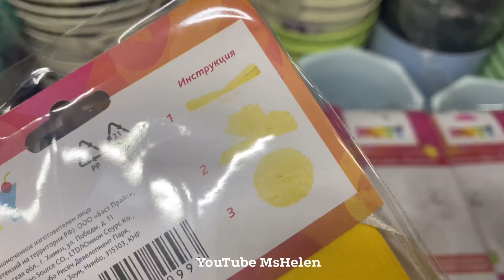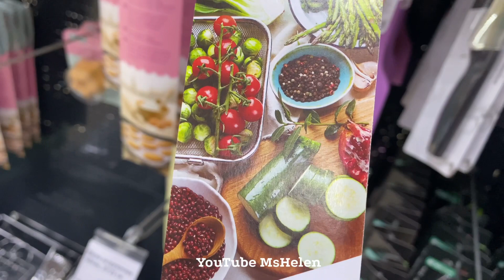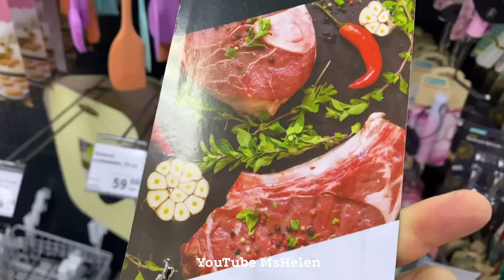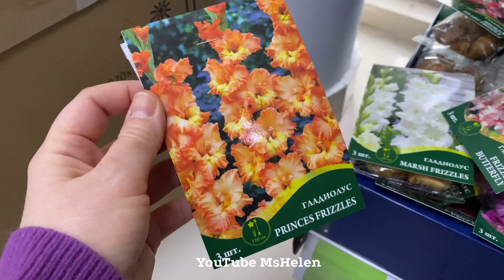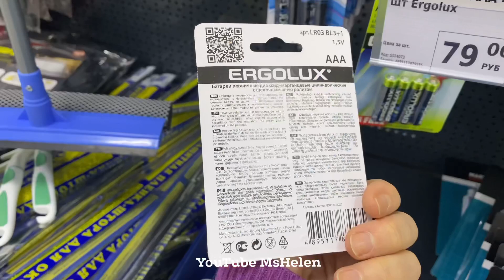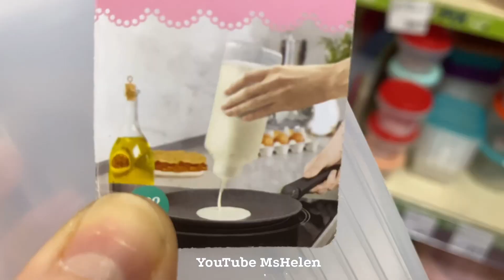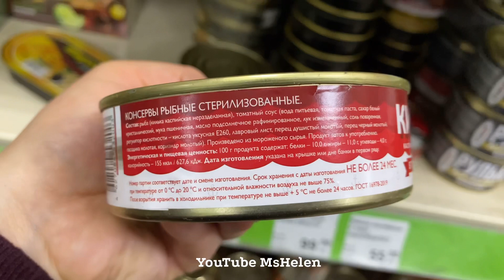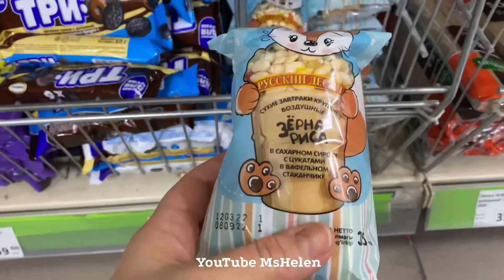💚ФИКС ПРАЙС НАШЛА 🤷🏻‍♀️ТРИ ШТУКИ В ОДНИ РУКИ ШИКАРНЫЕ НОВИНКИ ВСЕМ ДОМТАНЕТСЯ НА ПИРОЖКИ😂Fix price✅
Беру и вам советую! Нажимайте на 🔔 все уведомления! И будете смотреть видео в первых рядах 🔊 Обзор товаров из магазина Фикс Прайс март 2022.
В этом видео:
00:00 начало видео Фикс прайс🙋‍♀️
00:26 фикс прайс новинки 2022
01:27  фикс прайс последние новинки
02:58 товары магазин fixprice
03:25  что продают в  светофоре магазине низких цен сегодня
04:36 магазин фикс прайс посуда новый завоз
05:21 fix price новинки
06:03 фикс прайс товары для дома
07:20 цены магазин фикс прайс
08:13 фикс прайс сегодня
09:50 новый обзор фикс прайс 2022
10:25 фикс прайс новинки 2022
11:42 Продукты + Спасибо за просмотр Жду вас в  телеграм и Дзен 😘